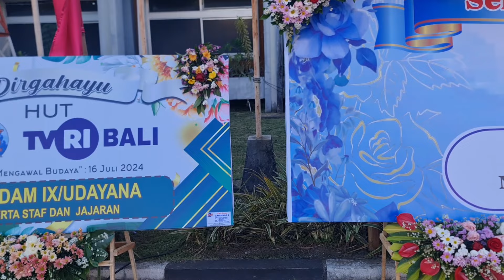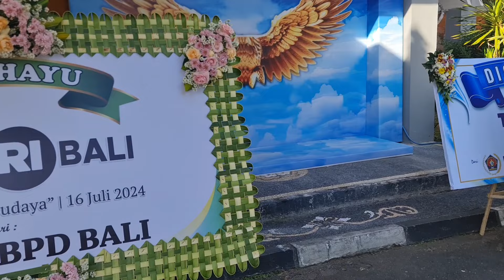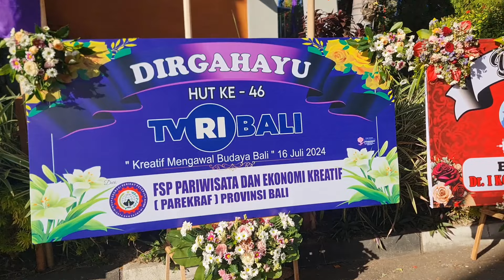SEMARAK !!!... HUT TVRI BALI KE 46.